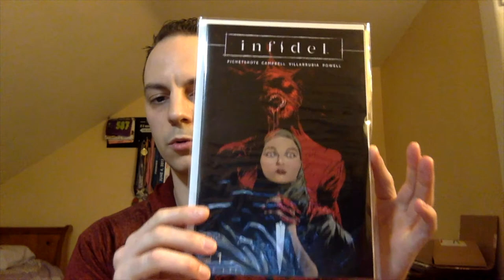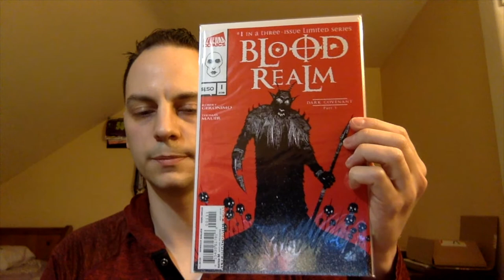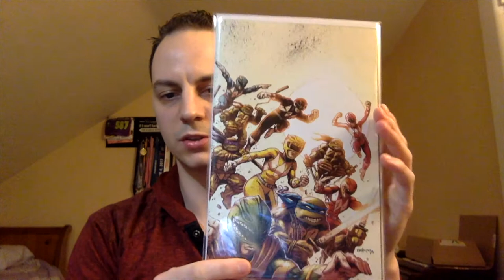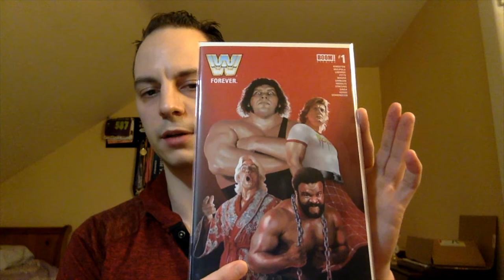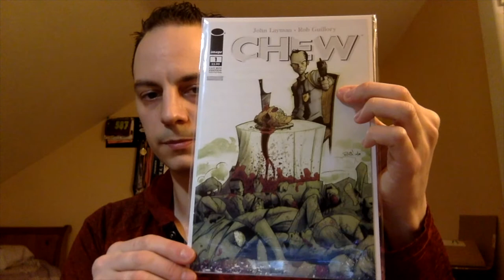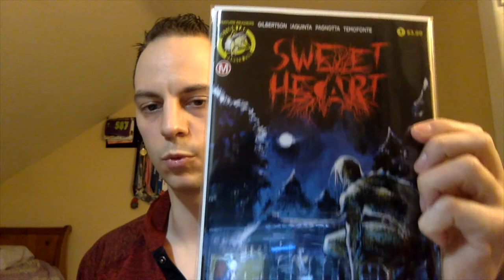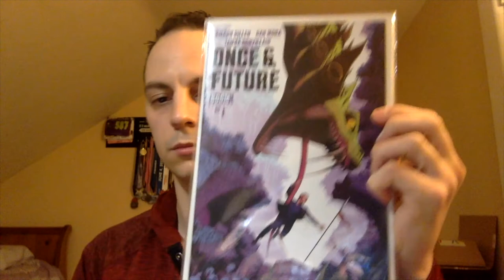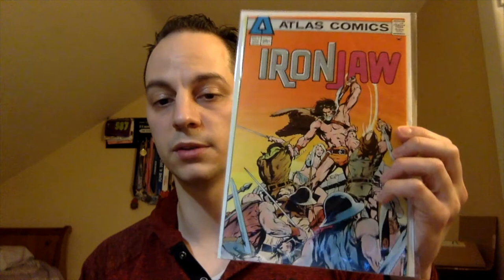Top 25 Raw Comics not 50, Part 2!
I Will Do My Top 25 Raw:
DC
Independents
Marvel
Slabs